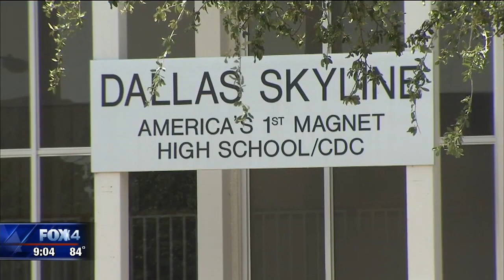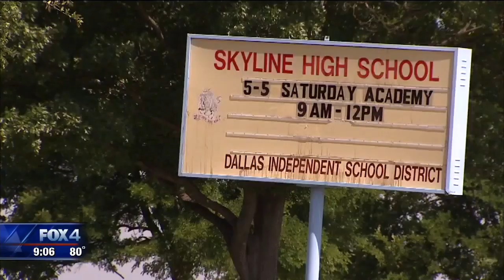Man who faked age, played basketball as Hillcrest High School student gets probation